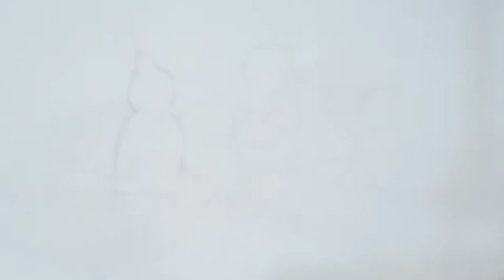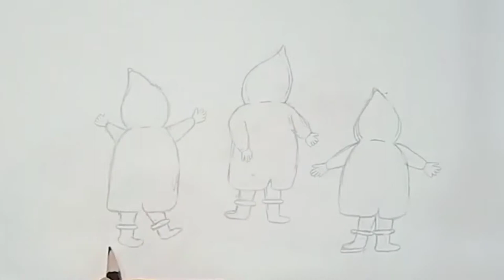How To Draw Three Boys In Rain 🌧️ - Marker Colours - Easy Drawing - Art Mania No Limits For Art's 🎭.